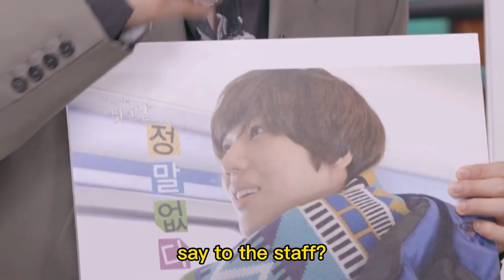What Happens When You Force SHINee to Play Games... | SHINee day pt.2 (ft. Eunhyuk)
the way they went off topic SO MANY times whilst playing the games made me laugh so much, from key's background music, to the group talking about taemins love for documentaries. i absolutely love how they entertain themselves and actually have fun whilst playing these games that are set up to entertain US.
its so much more enjoyable when the entertainers are amused by each other, something we are very lucky to have with SHINee!!